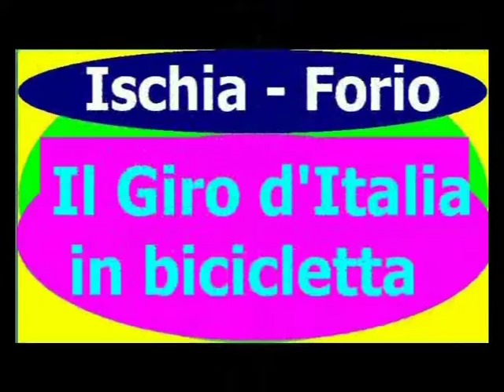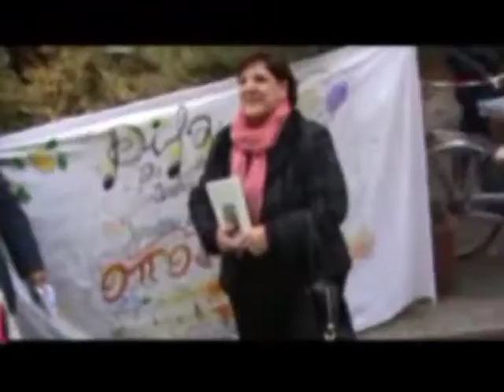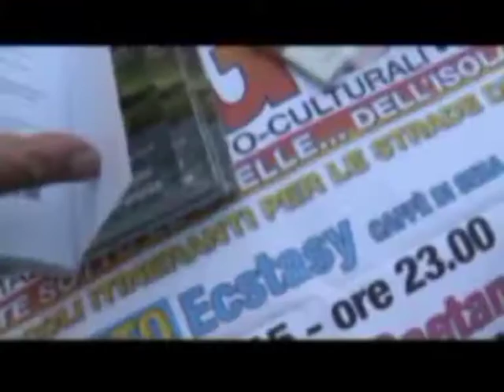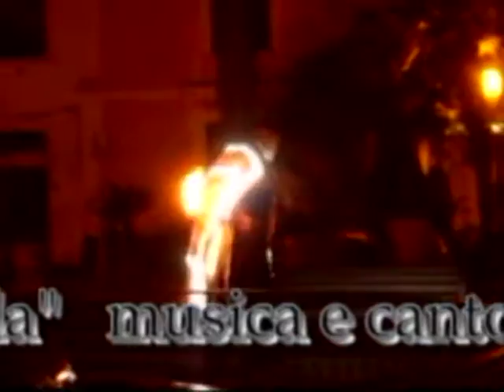Tiziana Mignosa Giro d'Italia bicicletta Il Dispari Valentina Gacrish Casamicciola Bruno Mancini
Tiziana Mignosa Giro d'Italia bicicletta Il Dispari Valentina Gacrish Casamicciola Bruno Mancini Video di carattere artistico, con contenuti d'interesse sociali e con presentazioni di personalità del mondo culturale. Video ufficiali degli eventi, delle informazioni e delle notizie proposti dall'Associazione culturale "Da Ischia L'Arte - DILA" Ischia